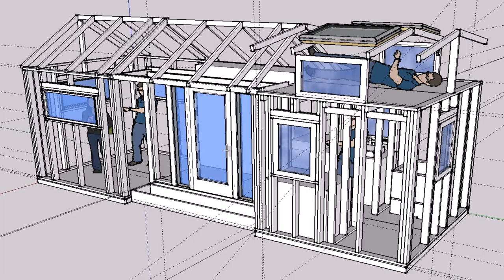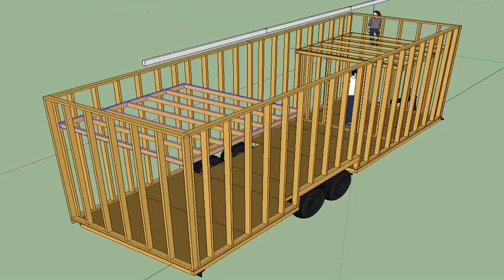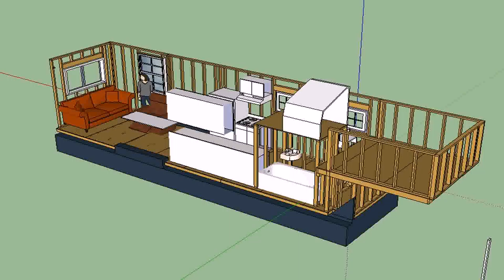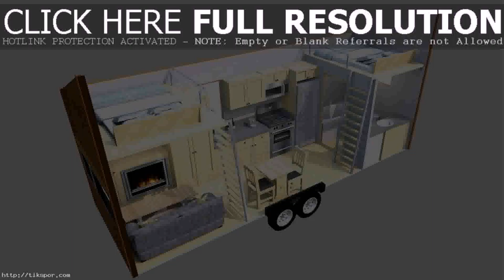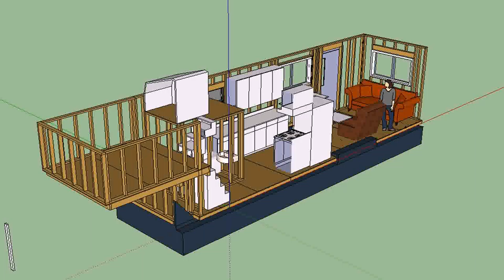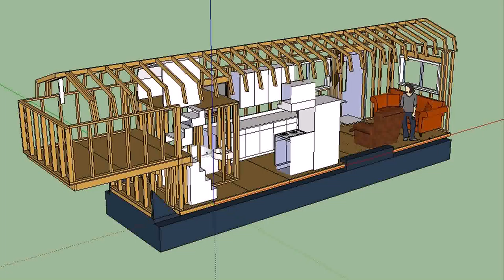Tiny House Floor Plan Trailer (see description)